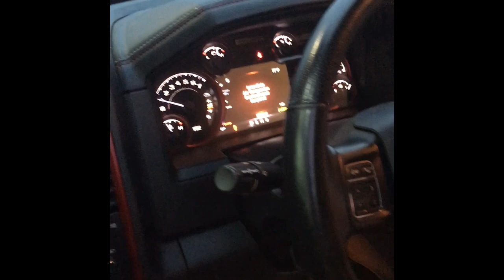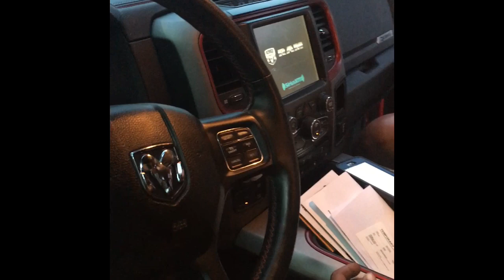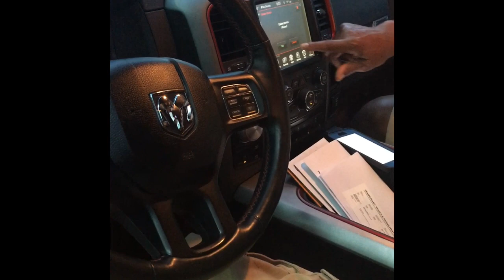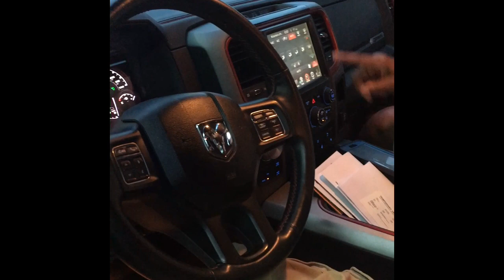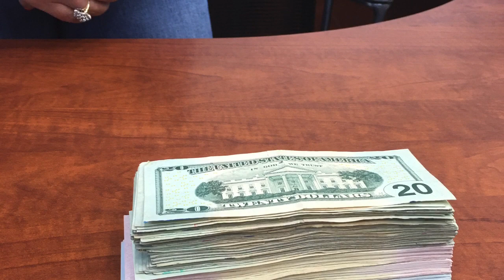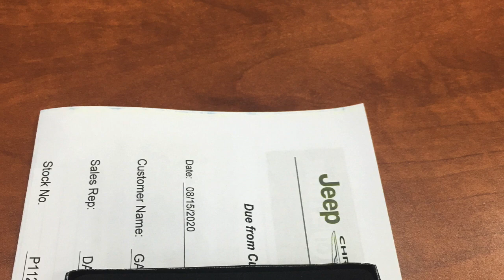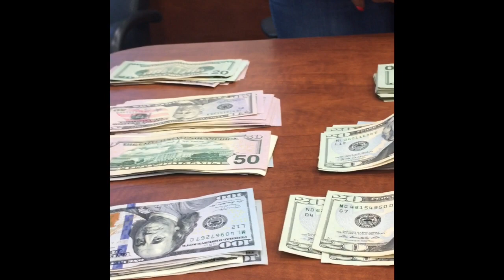My Movie 1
Stacks down on the new truck. watch